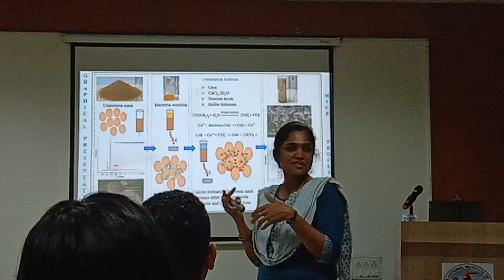guest lecture on bio geotechnics part 3